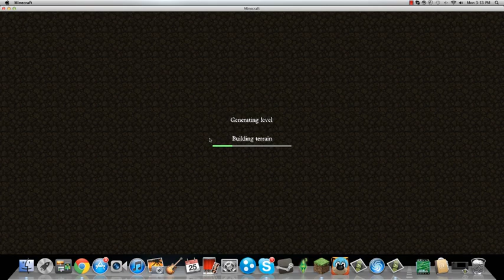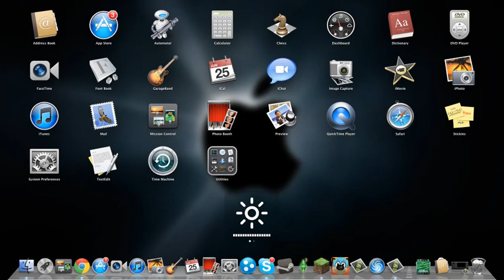Minecraft lets play Ep.1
hey guys im starting a lets play series